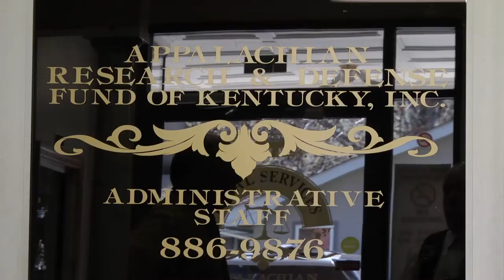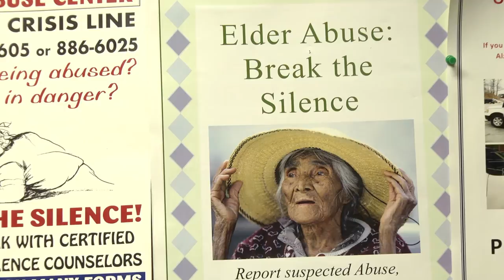AppalRed funding in danger